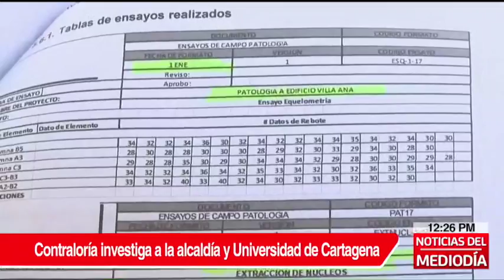Estudio de Universidad de Cartagena parece ser un elefante blanco